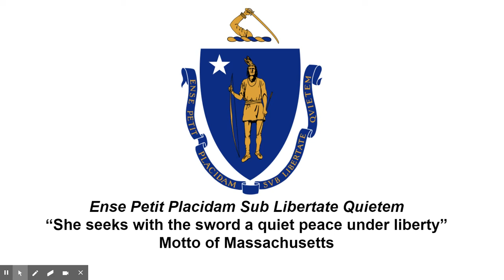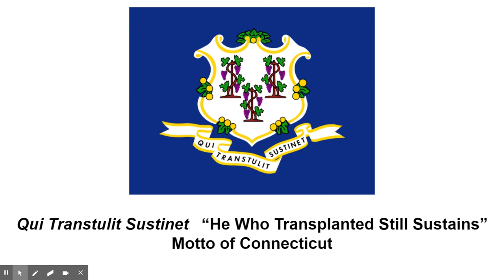Latin State Mottos I